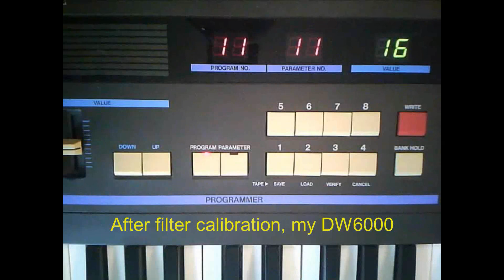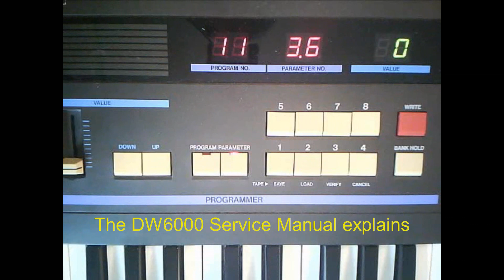Korg DW6000 - Filter calibration needed?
Hello all!
this video shows how to check if filter calibration is needed on a Korg DW6000.

Here for convenience the parameters for the patch described in the video:
POLY1